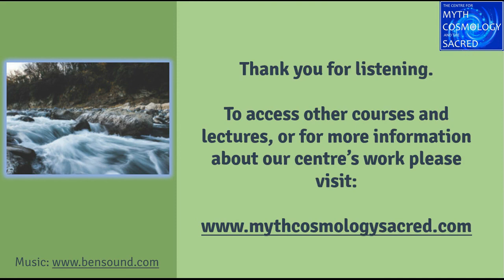William Rowlandson - Wilding the Psyche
In this Tuesday evening seminar at the Centre for Myth, Cosmology and the Sacred, William supports us to enter the Wild. We follow the fault-lines between landscape and wilderness, tame and wild, civilised and savage, wildness and wasteland. We interrogate notions of the wild, how human relationship with the wild is encoded deep into the cultural matrix, how the wild is both what is feared and what is desired in this time of crisis, how the fear of collapse is commensurate with the fear of the wild, how civilisation opposes the wild whilst needing to embrace the wild in order to survive an increasingly wild climate. We explore how theories and practices of wilding and rewilding are both traditional and recent, and how debates on wilding manifest this atavistic relationship with the wild. We consider the wilding of the mind, the wilding of the psyche, the bewildering relationship with the non-human Other that speaks from the wild margins of the unconscious. We consider the Wild in relation to the crises of the present. We pay particular attention to the fear of the Wild and the destruction of the Wild as operational factors in the creation of crisis. We discuss the Wild and projects of Wilding as strategies of hope for fostering resilience in the face of collapse and calamity.

For more information about the Centre for Myth, Cosmology and the Sacred, please